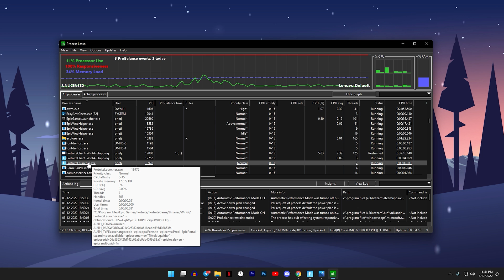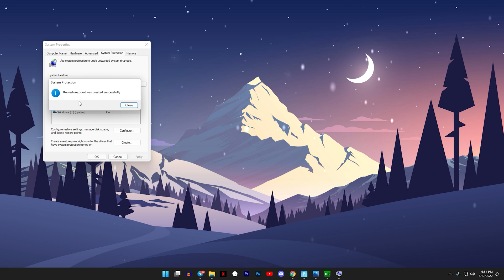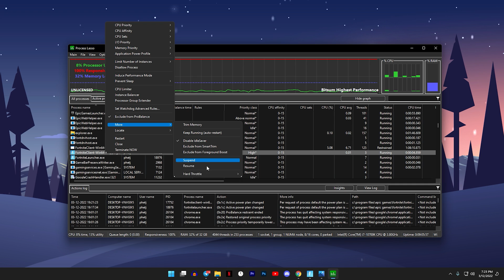How To Get NO INPUT DELAY and BOOST FPS in Fortnite( Works On Other Games Too!)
This is How To Get NO INPUT DELAY and BOOST FPS in Fortnite( Works On Other Games Too!)
I will be showing you guys how this program can lower your delay and help boost and stabilize your frames. Watch the whole video to make sure you're not missing out on anything.!

If you want to support me please consider using code "Lqwid" in the item shop 💙